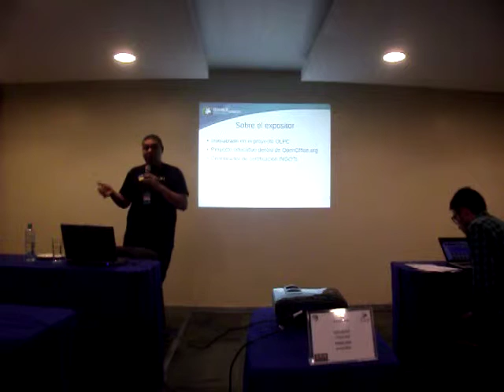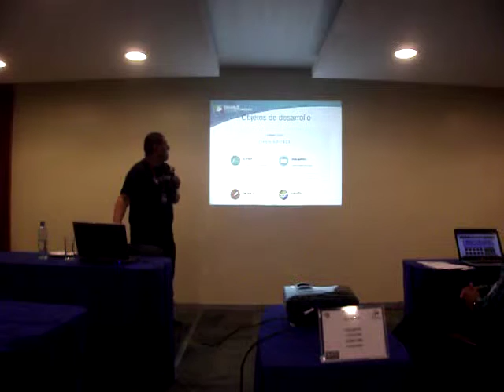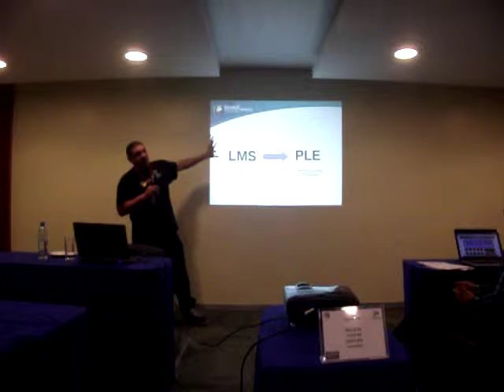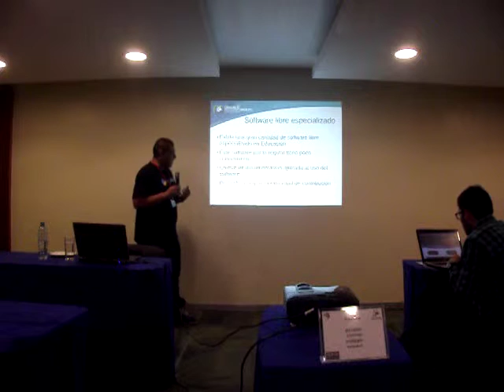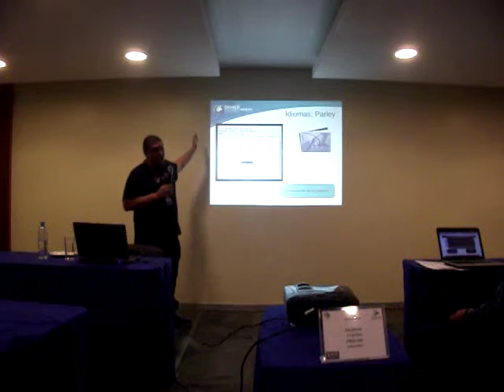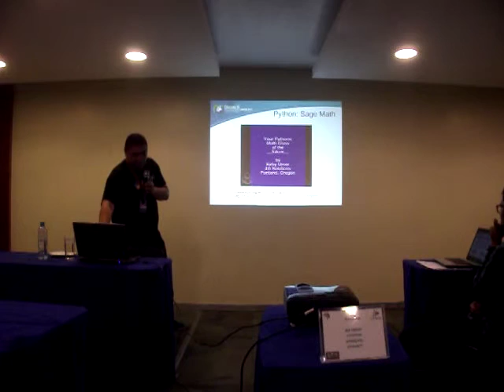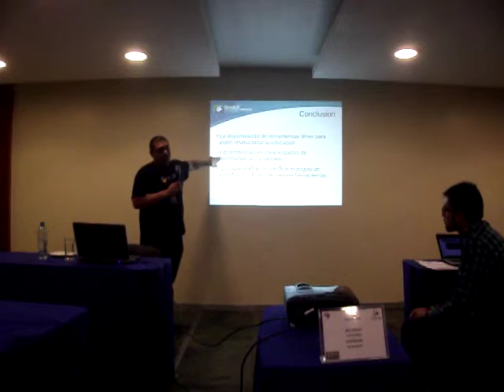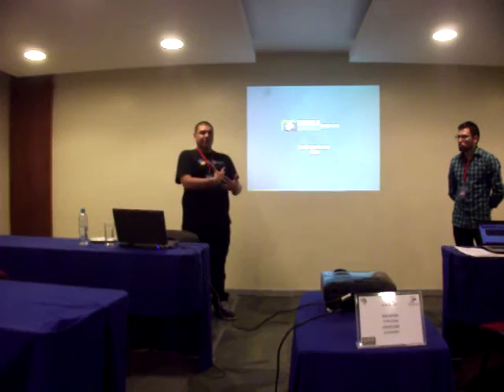Retos y mejores practicas de software libre en la educacion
Conoce las tendencias y técnicas de la innovación educativa, usando ambientes de aprendizaje, dinámicas eficientes y testimonios de la experiencia de incluir la tecnología con la educación. La plática mostrará casos de estudio puntuales en los cuales la tecnología ha jugado un rol superlativo y los retos que se han descubierto asi técnicas para resolverlo.